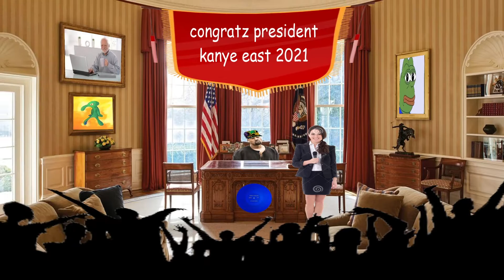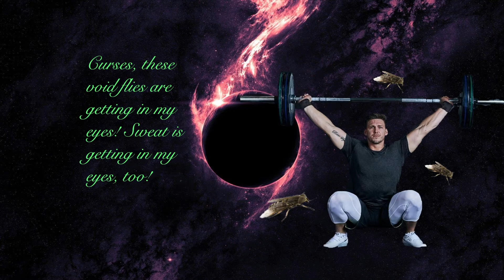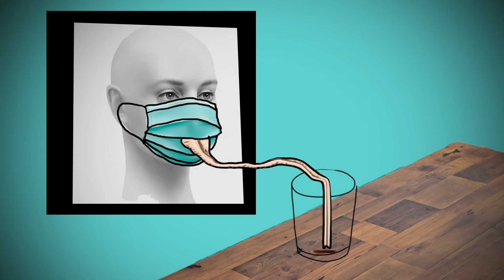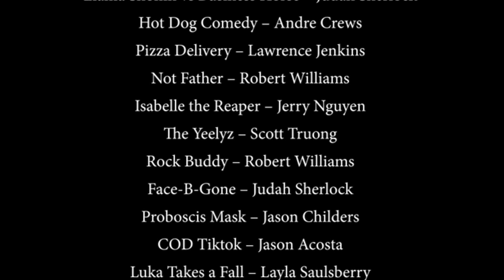Nunez 2021 Spring Art Show - Video Category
These are the short films submitted by Nunez Community College's students, faculty and alumni for the video category of the 22nd Annual Spring Art Show.